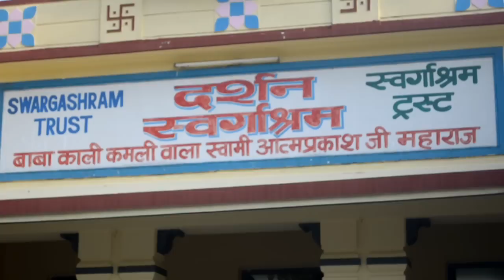Rishikesh | Through Our Lens | Short Video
Short Video On Rishikesh. Completed It in One Day.It's Our First Try.Hope you Like It .

Filmed By
Aalok Shah & Abhishek Bhatt